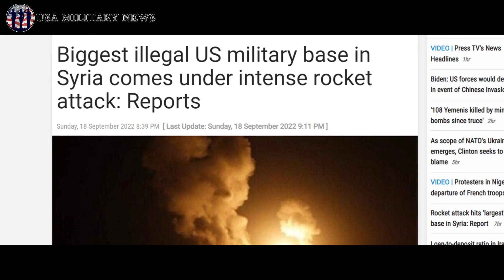Syria Fires Missile Hit The Biggest Illegal US Military Base In Syria | Syria News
Syria's al-Watan daily reported the attack on Sunday, identifying the target as the US's outpost in the al-Omar Oilfield, in the eastern Syrian Province of Dayr al-Zawr. The paper said the incident saw multiple rockets being fired against the facility...

News On Sept 19, 2022